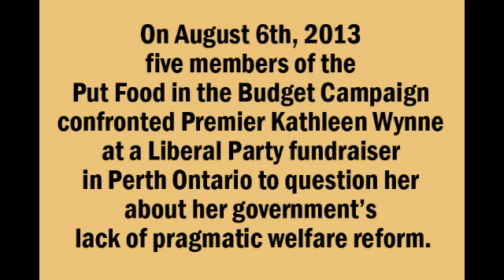IMG 2207 x264 001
"On August 6th, 2013 five members of the Put Food in the Budget Campaign confronted Premier Kathleen Wynne at a Liberal Party fundraiser in Perth Ontario to question her about her government's lack of pragmatic welfare reform."